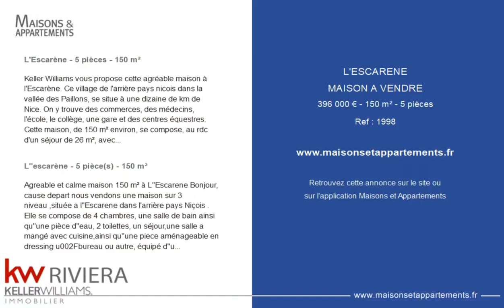L'ESCARÈNE - MAISON A VENDRE - 396 000 € - 150 m² - 5 pièce(s)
Référence : 1998

L'Escarène - 5 pièces - 150 m²

Keller Williams vous propose cette agréable maison à l'Escarène. Ce village de l'arrière pays nicois dans la vallée des Paillons, se situe à une dizaine de km de Nice. On y trouve des commerces, des médecins, l'école, le collège, une gare et des centres équestres. Cette maison, de 150 m² environ, se compose, au rdc d'un séjour de 26 m², avec accés à une véranda, salle d'eau et wc, au 1er 3 chambres, salle de Bains et wc indépendant (ce niveau vient d'être rénové). Au rez de jardin, une cuisine ouverte sur un séjour de 45 m², débarras, grande buanderie, salle d'eau et wc. Cette propriété profite d'un terrain de 1300 m² environ, avec cuisine d'été et dépendance et un garage. Cette maison est idéale pour les amoureux de la nature A voir rapidement

L''escarène - 5 pièce(s) - 150 m²

Agreable et calme maison 150 m² à L''Escarene Bonjour, cause depart nous vendons une maison sur 3 niveau ,située a l''Escarene dans l'arrière pays Niçois . Elle se compose de 4 chambres, une salle de bain ainsi qu''une pièce d''eau, 2 toilettes, un séjour,une salle a mangé avec cuisine,ainsi qu''une piece aménageable en dressing u002Fbureau ou autre, équipé d''une salle d''eau et d''un double wc,double vitrage dans toute les pieces. Le système de chauffage de la maison est composé d''une pompe a chaleur airu002Feau. Un jardin de 600 m² avec un garage Contactez-moi par téléphone pour de plus amples renseignements u002F - Téléphone non disponible. Contactez l'annonceur par email via le site d'origine. - Pige immobilière opérée par Directannonces

Cette annonce vous est proposée par l'agence KW Riviera

|2380968|